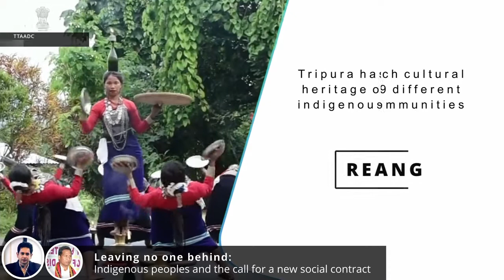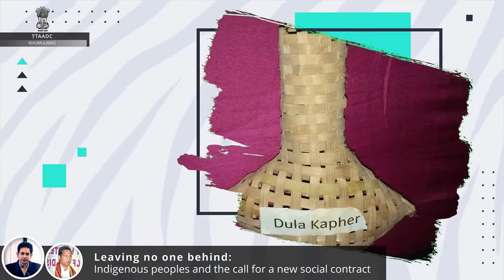9th AGUST WORLD 'S INDIGENOUSE PEOPLES DAY TTAADC NI AWAIMONG